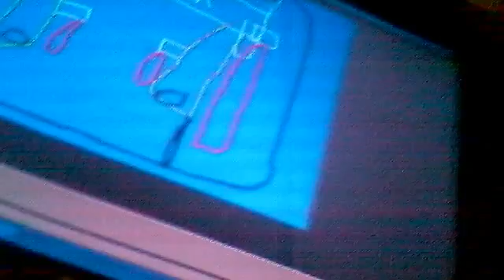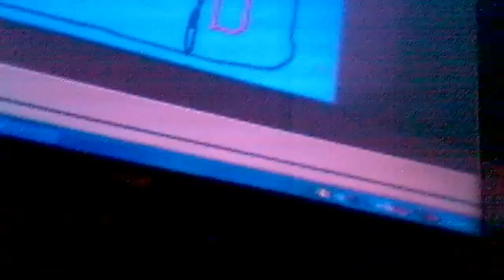Ryko Ultraclean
this ultra clean is now closed and so is the gas station. The ultraclean stop working and gas station just closed after they closed the car wash. the gas station used to be a Texaco.